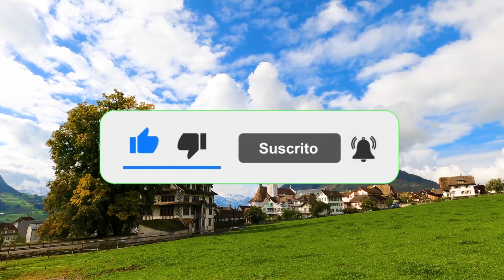🔥 BEST PSYCHOLOGICAL FACTS ON FEMALE PSYCHOLOGY